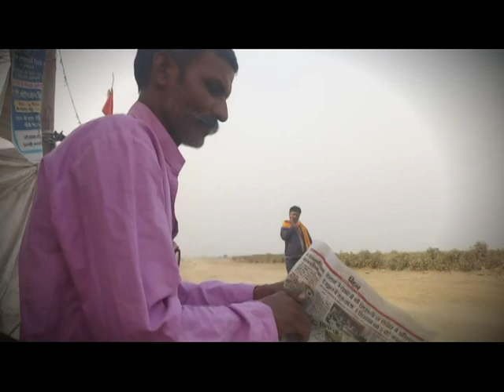कुंवार लड़िका के बियाह खातिर पंचायती | विवाह काण्ड |देहाती हरकम्प | समय पे बियाह ना तो लटकला बेटा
Short Comedy drama 2019.Hindi.